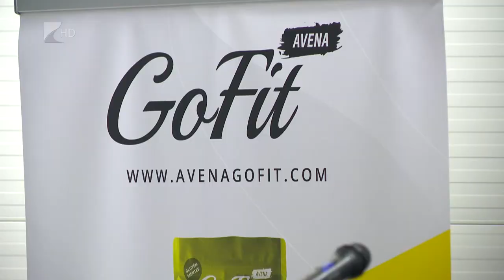Gyáravató Nyíregyházán - Kölcsey Tv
Közel 1,1 milliárd forintos beruházásból, mintegy 627 millió forintnyi állami és Európai Uniós támogatással épült ipari méretű gluténmentes lisztkeverékeket előállító üzem Nyíregyházán.
A beruházás kapcsán megépült Magyarország első gluténmentes zabfeldolgozó üzeme, melyet a gluténmentesség igazolásához és dokumentálásához szükséges nyomonkövethetőségi rendszerrel is elláttak.